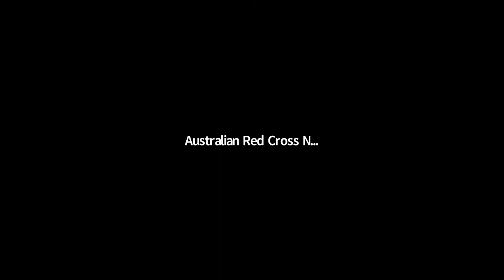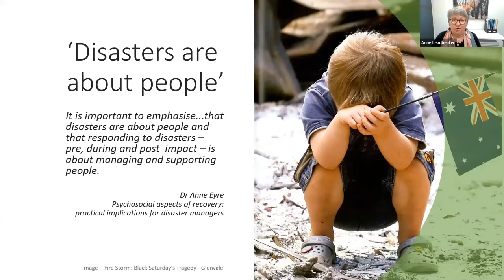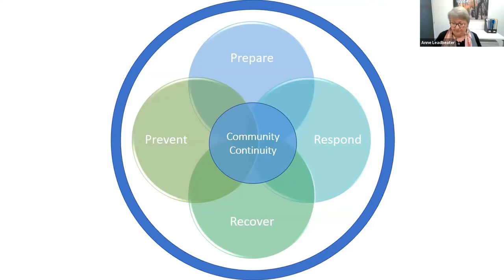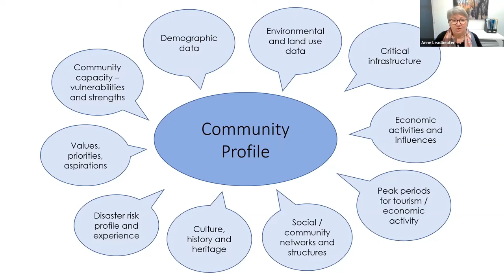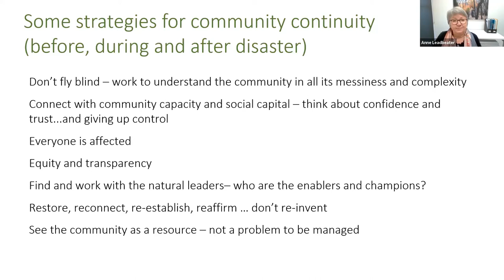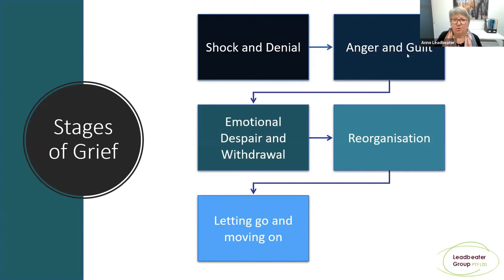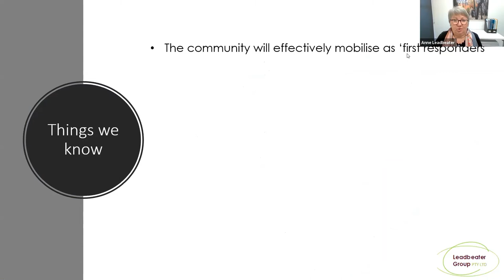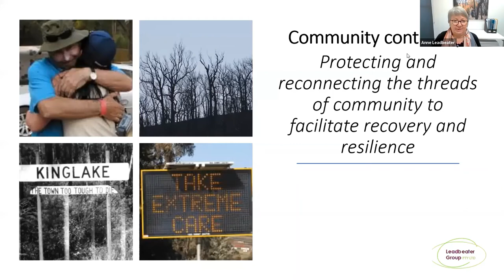Anne Leadbeater: Local government and community-led recovery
After the extreme Victorian bushfire event of 2009 when 173 people died and thousands of properties were destroyed, Anne Leadbeater worked on behalf of Council to coordinate the initial recovery efforts for the Kinglake Ranges communities. The recovery model that developed was subsequently highlighted as a case study in the final report of the Victorian Bushfires Royal Commission. Since then, Anne has been awarded a Medal of the Order of Australia for her work in the aftermath of the 2009 Victorian bushfires and has worked with communities recovering from drought, fire, flood, cyclone and earthquake across Australia and New Zealand.
Australian Red Cross Disaster Recovery Advisors and Mentors Australia (DRAMA) invites you to join us as we host disaster recovery expert Anne Leadbeater as she shares her valuable insights on local government and community-led recovery.
This webinar offers local government workers insight into the challenges and rewards in supporting their communities in community-led recovery.